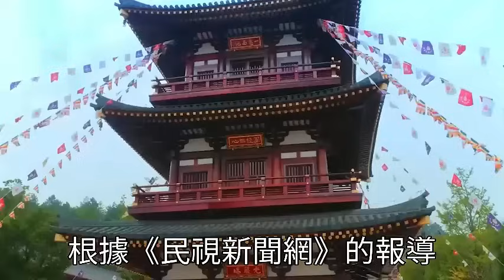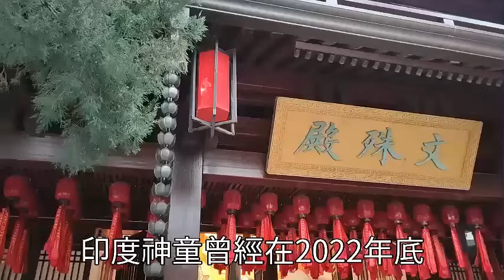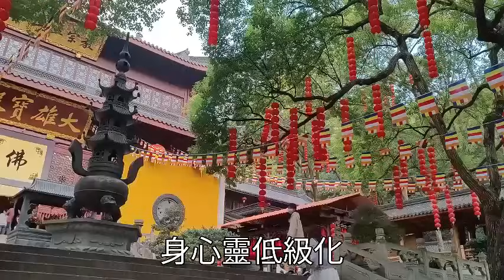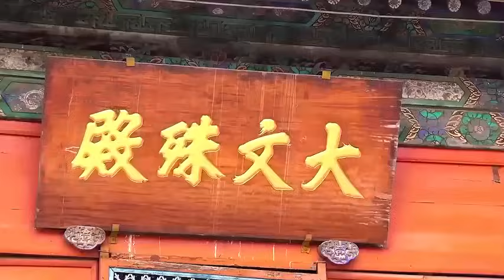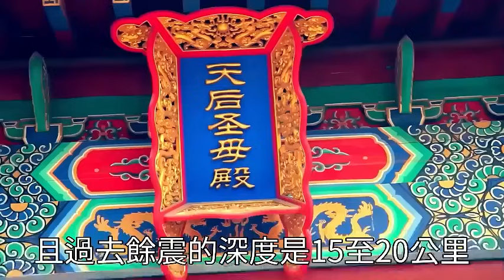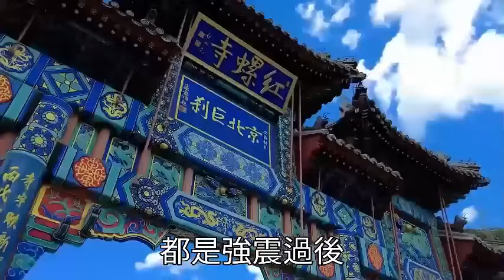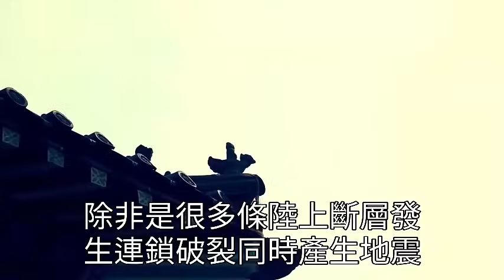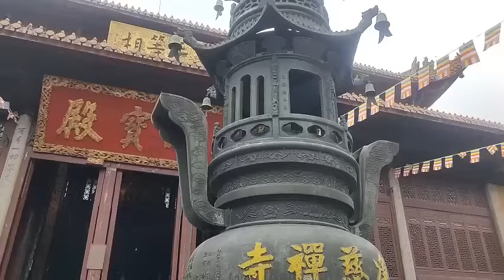又應驗了！台灣地震證實了阿南德的預言！阿南德又發出10個危機，想活命的台民要這樣做...